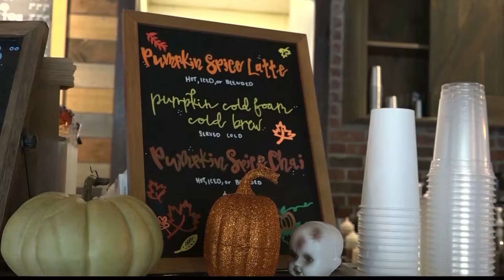Fall treats bring the holiday spirit in downtown Provo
By Britney Sam
Downtown Provo gets ready for fall by bringing out their Halloween decorations and fall treats. With fall officially taking over Utah, the leaves change colors, the weather gets colder and the local bakeries and restaurants make their businesses more fall-themed.